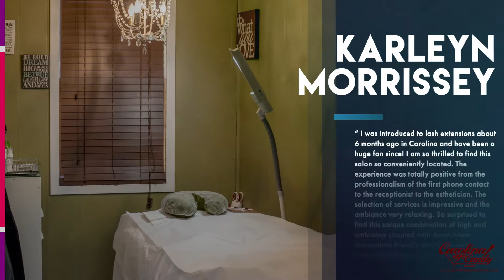Carolina Eye Candy Beauty Reviews 8.29.4 | Best beauty review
We love Real Reviews! Here's what our Beauty Guests are Sharing Around the Web. Check us out at carolinaeyecandy.com Where Beauty Is A Sweet Addiction!

what else can I say about my experience but awesome I get my xtreme lashes done by Elizabeth the owner personally and she is nothing short of an artist so meticulous and detailed with her applications, I always live with perfect lashes I have referred lots of people to Carolina eye candy, some friends, some clients but a lot are people who top me on the street restaurant and when I am shopping and rave about me gorgeous and lash and have to know where i get them done.

Some of the friends I have referred see Alicia and some of the other girls that work for Elizabeth and are they do on an amazing job as will I love being able to go without makeup and still look beautiful A worthwhile investment, worth every penny thank you Carolina eye candy.

Carolina Eye Candy is THE Premiere Place for Eyelash Services in SC. We are a locally owned and operated beauty business in South Carolina with three locations to serve you in Summerville, Charleston & Columbia. We specialize in eyelash services. We look forward to serving you soon : )

              “Carolina Eye Candy”

{Carolina Eye Candy Beauty Reviews 8.29.4 | Best beauty reviews}

Also, take an Enjoyable journey with us on our other hangouts!